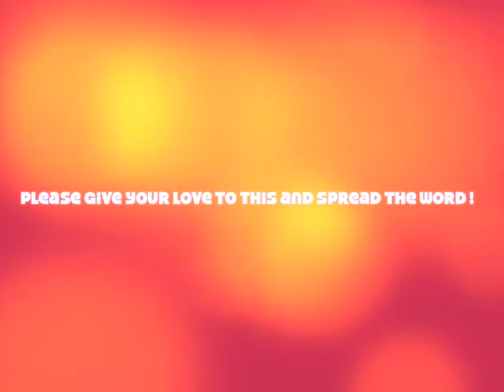just play the music - groove committee.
Enjoy spread the word..